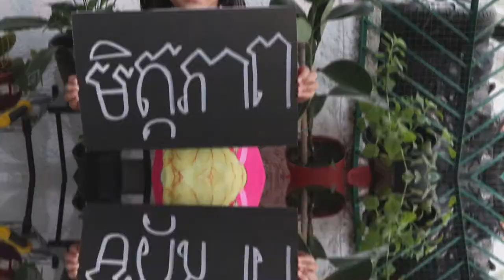[최우수상] 제3회 아세안문화원 공모 영상 부문 최우수상 – Together, We Are One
한-아세안 문화교류 증진 및 상호 이해 제고를 위해 개최한 ‘제3회 아세안문화원 사진·영상 공모’ 영상 부문 최우수상 수상작입니다.

주최/주관: 한국국제교류재단 아세안문화원
후원: 외교부, 주한아세안대사단

작품 개요
출품자(팀): Isabelle Pia Sison
작품명: 함께라면, 우리는 하나

This video is the Gold Prize winning work of “The 3rd ACH Photo & Video Contest”, which was held in purpose of promoting the cultural exchange and mutual understanding between ASEAN and Korea.

Host: The Korea Foundation / The ASEAN Culture House
Support: Ministry of Foreign Affairs, ASEAN Committee in Seoul

Video Overview
Exhibitor: Isabelle Pia Sison
Title: Together, We Are One